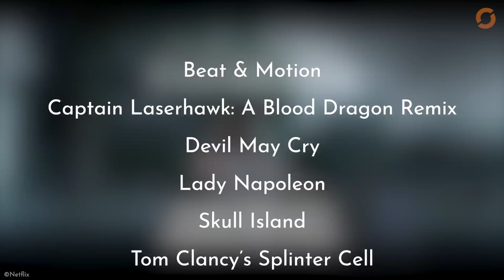Netflix macht ERNST: Über 30 neue Anime!